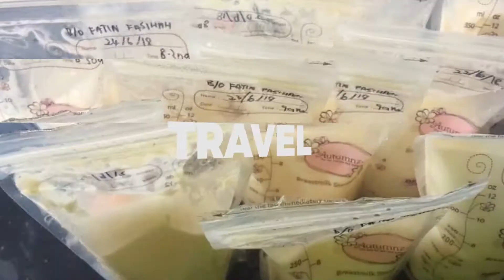Cara Atasi Rabun Mata Jadi Makin Teruk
Cara Hilangkan Rabun Mata